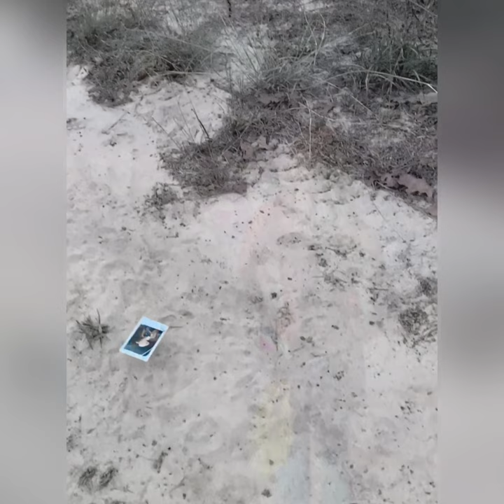The Desert Here - Colton James